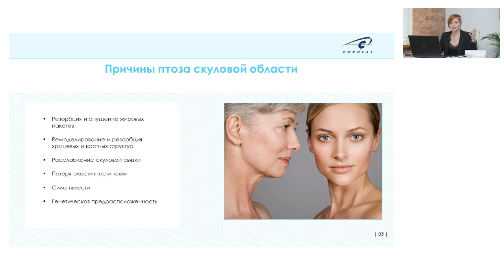Особенности работы в скуловой зоне